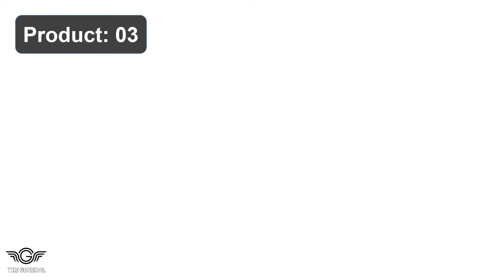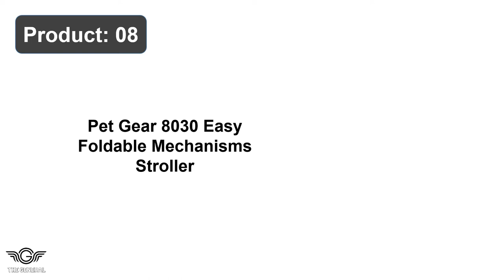Best Pet Stroller Review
Top 10 Best Pet Stroller Review -

1. Paws & Pals 4 Wheeler Elite Jogger Pet Stroller

2. Paws & Pals Pet Stroller for Small Medium Dog

3. BestPet Cat Dogs Cage Wheels Durable Stroller

4. BestPet Pets Stroller Cats Dogs Stroller Carrier

5. Pet Gear Pets Gear Travel Lite Stroller, Compact

6. VIVO Purple 3-Wheel Pet Stroller for Cat & Dog

7. VIVO Black 4-Wheel Pets Foldable Stroller Cart

8. Pet Gear 80 Easy Foldable Mechanisms Stroller

9. Foldable Pet Dog Stroller for Cat & Dog Carrier

10. HPZ Pets Rover Premium Heavy Duty Stroller